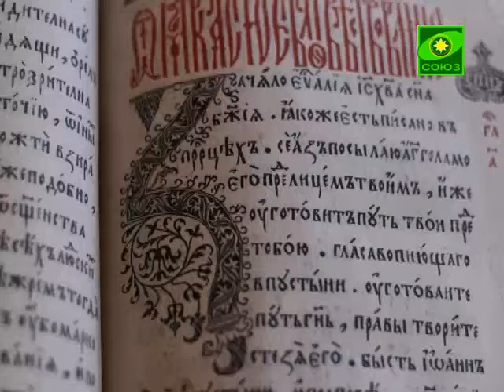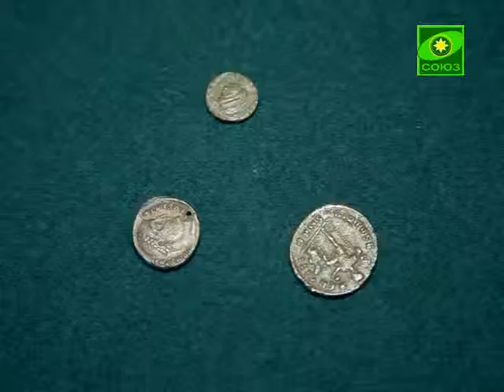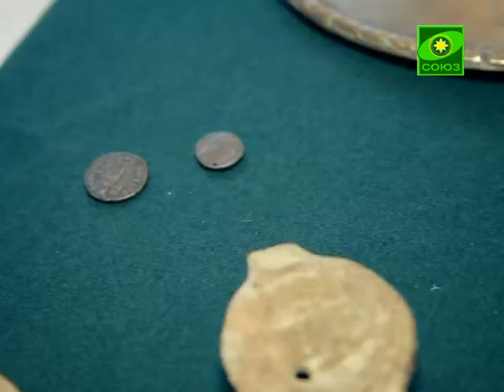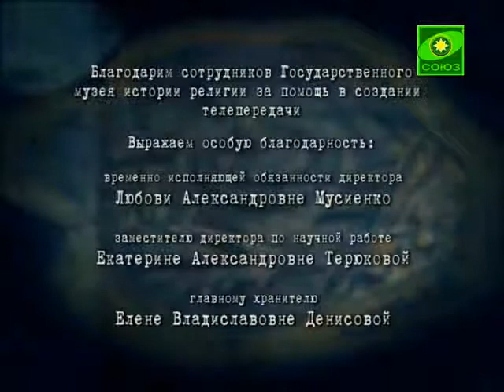Хранители памяти. Выпуск от 21 августа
Продолжим рассказ о предметах, связанных с историей Христианства первых веков.